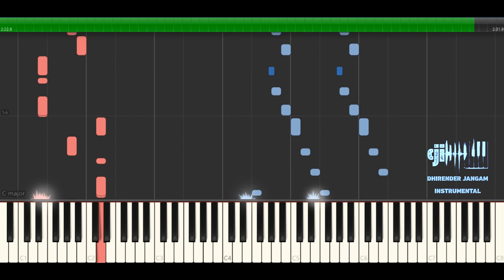Kadhalar Dhinam BGM DJ Instrumental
My Attempt on this Beautiful Masterpiece :)